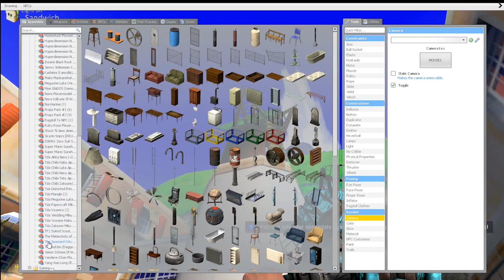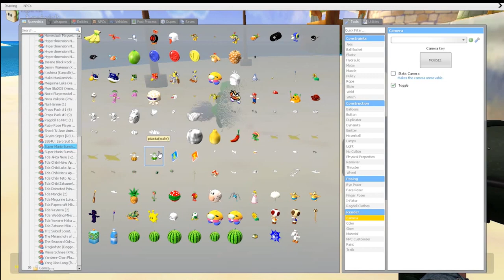Placing the Pilanta :D 18+